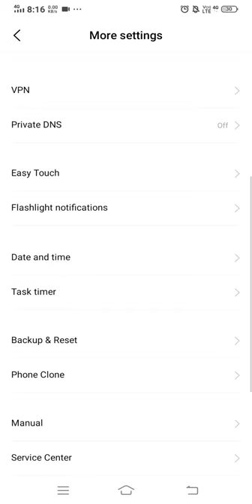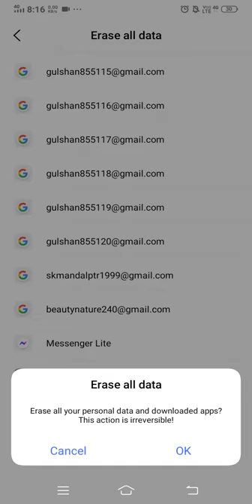Vivo Y12 Hard reset ,Vivo Y12 patten ,pin unlock 100% ok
Vivo y12 hard reset 2020, Vivo y12, y15 pattern pin unlock 100%

Vivo y12 hard reset without box without PC
Vivo all mobile hard reset without PC

Vivo y11 hard reset video link

download TeamViewer link
To Remove Pattren Lock And Password Lock Vico Y12 With Mircale Box, Just One Click Reset Done Without Any Risk Like Hang On Logo.IF YOU LIKE MY VIDEO OR ...